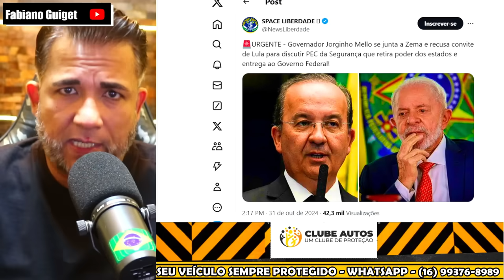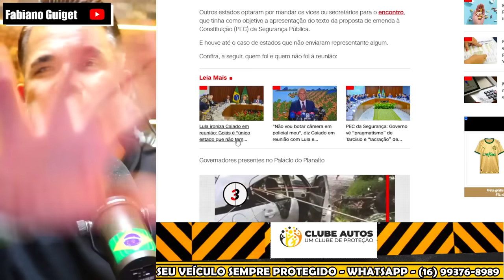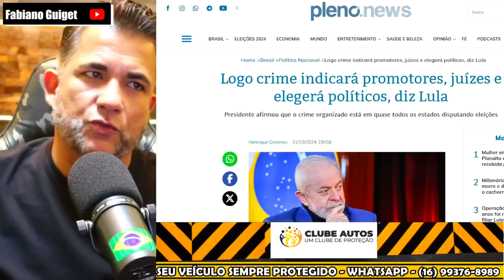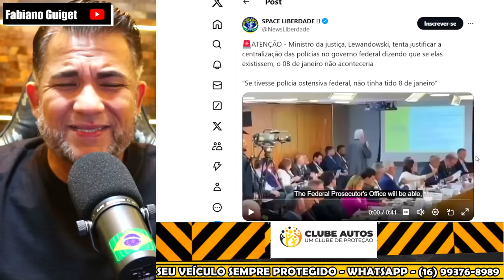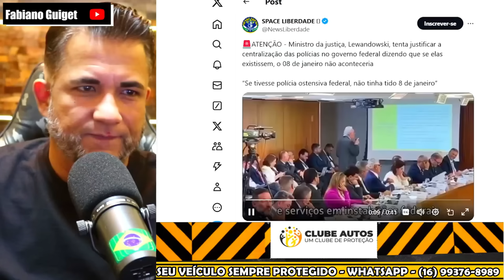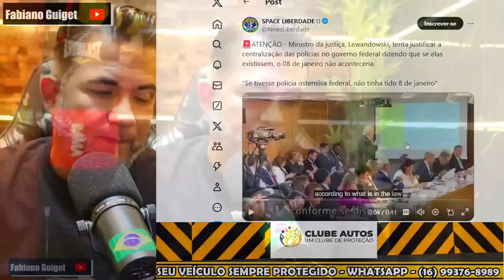URGENTE GOVERNADORES SAEM EM DEFESA DO POVO E BOICOTAM REUNIÃO DE INÁCIO! AQUI VOCÊ NÃO VAI MANDAR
► 😉 Faça sua proteção veicular com menor preço do mercado!